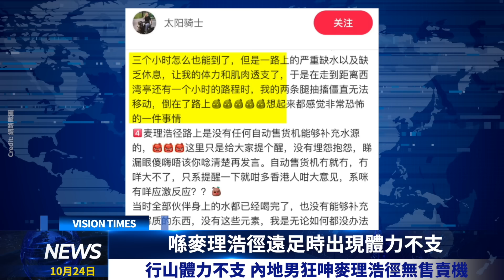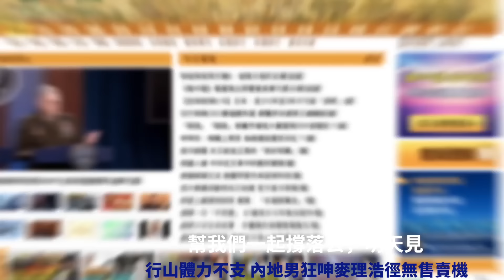大量文件外泄 2019年反送中中共資訊戰內幕曝光；陳同佳出獄5週年 大陸太先進 港人成「港燦」？行山體力不支 內地男狂呻麥理浩徑無售賣機